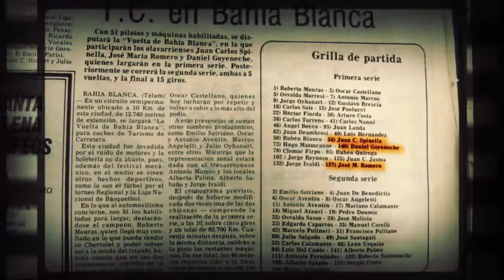Trailer José María Romero "El Chueco" de Olavarría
En poco más de un minuto y medio el resumen de José María Romero en el Turismo Carretera. Producción Javier Torres, realización  Lemon Pie Creador de Videos, locución Marcelo Manolio, fotos Miguelangel.

Este trailer se presentó en la cena del Club Atlético Pueblo Nuevo el viernes 4 de octubre para celebrar los 60 años del último ídolo de Olavarría en el TC.